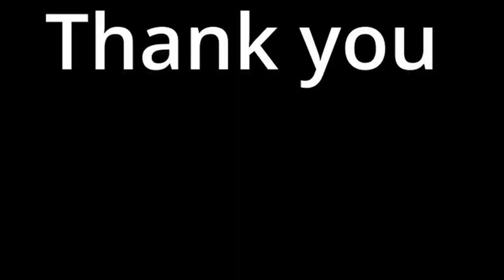Wolfquest, So much taken, we get attacked.